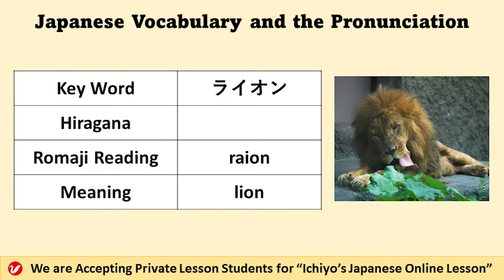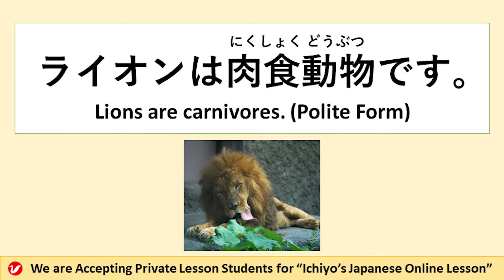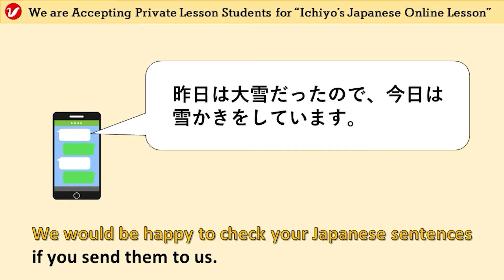ライオン (raion) | lion | Japanese Vocabulary and the Pronunciation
「ライオン (raion)」means “lion." Please learn the Japanese vocabulary and practice the pronunciation by watching this video. You can also learn example sentences.

This video is uploaded on "Ichiyo's Subchannel."
We only upload Japanese vocabulary videos on the channel.

We check and correct our students' Japanese any time. The details are found in our homepage.